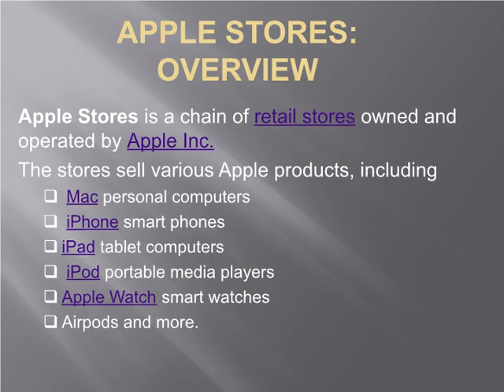Apple Stores is a chain of retail stores owned and operated by Apple Inc. The stores sell various ..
Apple Stores is a chain of retail stores owned and operated by Apple Inc. The stores sell various Apple products, including Mac personal computers, iPhone smartphones, iPad tablet computers, iPod portable media players, Apple Watch smartwatches, Apple TV digital media players, software, and selected third-party accessories.

The first Apple Stores were originally opened as two locations in May 2001 by then-CEO Steve Jobs, after years of attempting but failing store-within-a-store concepts. Seeing a need for improved retail presentation of the company’s products, he began an effort in 1997 to revamp the retail program to get an improved relationship to consumers, and hired Ron Johnson in 2000. Jobs relaunched Apple’s online store in 1997, and opened the first two physical stores in 2001. The media initially speculated that Apple would fail, but its stores were highly successful, by passing the sales numbers of competing nearby stores and within three years reached US$1 billion in annual sales, becoming the fastest retailer in history to do so. Over the years, Apple has expanded the number of retail locations and its geographical coverage, with 506 stores across 25 countries worldwide as of 2018.[2] Strong product sales have placed Apple among the top-tier retail stores, with sales over $16 billion globally in 2011.

In May 2016, Angela Ahrendts, Apple’s current Senior Vice President of Retail, unveiled a significantly redesigned Apple Store in Union Square, San Francisco, featuring large glass doors for the entry, open spaces, and rebranded rooms. In addition to purchasing products, consumers can get advice and help from “Creative Pros” – individuals with specialized knowledge of creative arts; get product support in a tree-lined Genius Grove; and attend sessions, conferences and community events, with Ahrendts commenting that the goal is to make Apple Stores into “town squares”, a place where people naturally meet up and spend time. The new design will be applied to all Apple Stores worldwide, a process that has seen stores temporarily relocate or close.

Many Apple Stores are located inside shopping malls, but Apple has built several stand-alone flagship stores in high-profile locations. It has been granted design patents and received architectural awards for its stores’ designs and construction, specifically for its use of glass staircases and cubes. The success of Apple Stores have had significant influence over other consumer electronics retailers, who have lost traffic, control and profits due to a perceived higher quality of service and products at Apple Stores. Apple’s notable brand loyalty among consumers causes long lines of hundreds of people at new Apple Store openings or product releases. Due to the popularity of the brand, Apple receives a large number of job applications, many of which come from young workers. Although Apple Store employees receive above-average pay, are offered money toward education and health care, and receive product discounts, there are limited or no paths of career advancement. A May 2016 report with an anonymous retail employee highlighted a hostile work environment with harassment from customers, intense internal criticism, and a lack of significant bonuses for securing major business contracts.